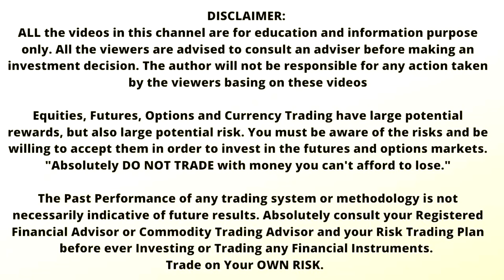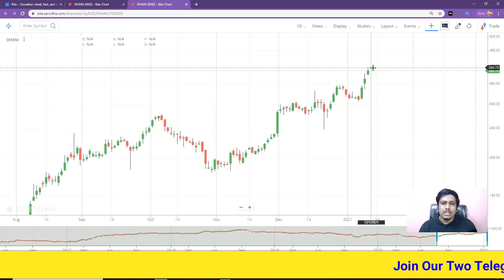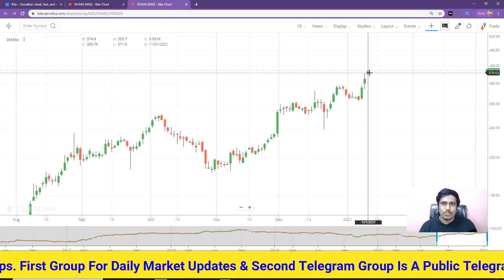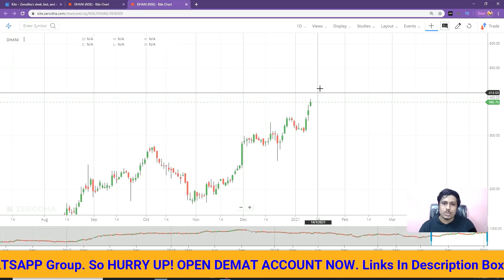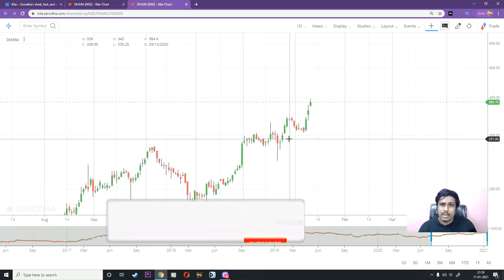Short Term Stock | In Last 3 Days Given 30% Returns | సింహం లా గర్జిస్తున్న స్టాక్ | Stock Market